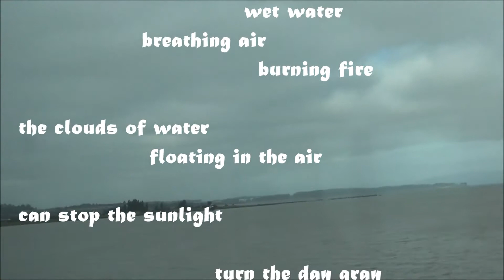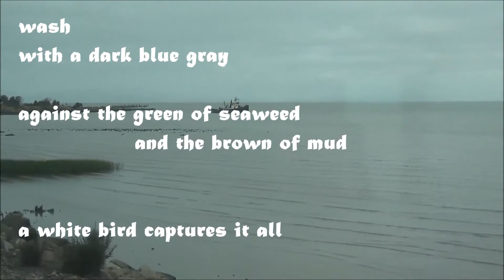the Earth reveals herself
A poem spoken to myself in the vestibule of a railroad car traveling beside northern San Francisco bay on the 24th of July in the year 2012.